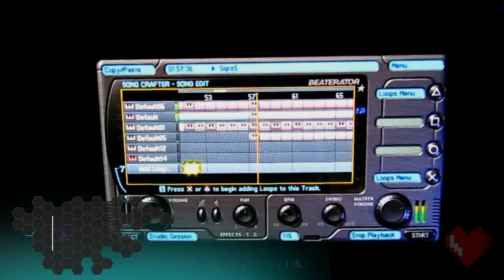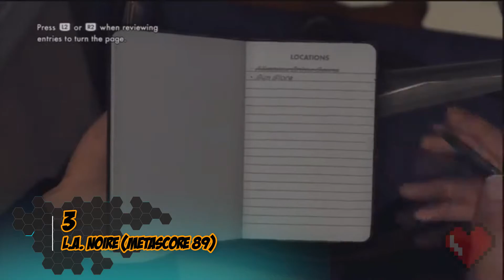Top 10 Rockstar Games That Aren't Grand Theft Auto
All the games made by Rockstar Games are legendary. Of course, there are games that are not liked or legendary like others. So I wanted to put these games in order. In this video I listed Top 10 Rockstar Games That Aren't Grand Theft Auto. Have a good time.